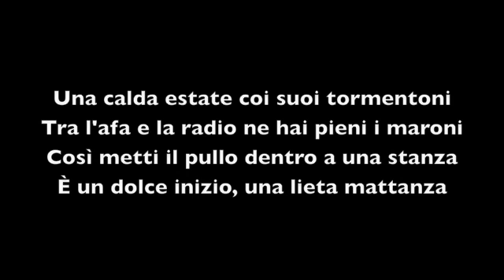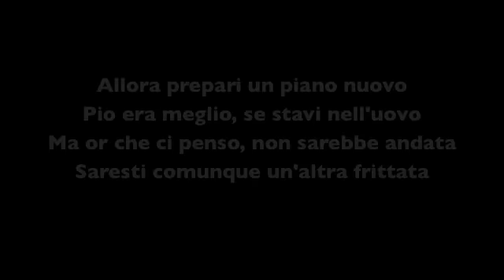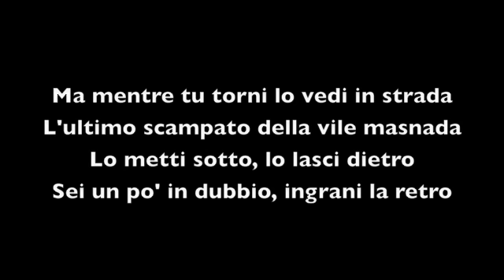La Morte di Pio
Per chi ha odiato il Pulcino Pio. È finalmente giunto il momento della riscossa.

Il brano ed il video son stati fatti per divertimento e senza l'intenzione di offendere nessuno.
Nè tantomento il buon De André